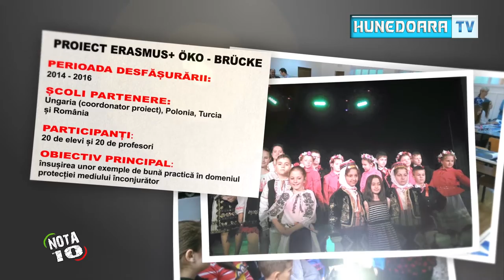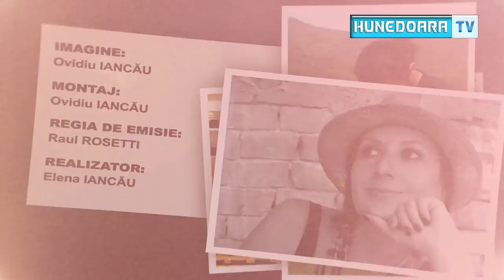Nota 10 Erasmus+ Oko Brucke